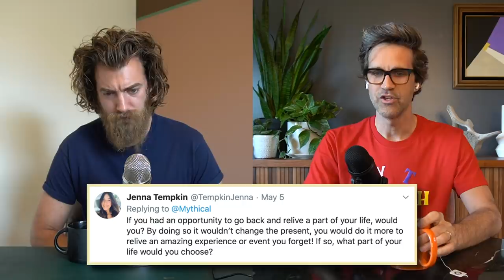If We Could Relive A Moment From Our Lives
Looking back at two very different point in their lives, R&L discuss what specific point they would relive if there were no consequences that followed. Listen to R&L share those moments as well as their slightly controversial opinion on music through the generations on this episode of Ear Biscuits!